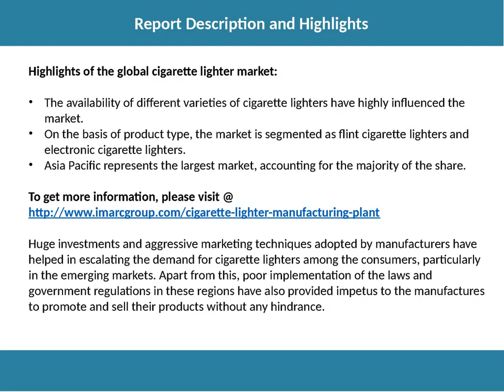Global Cigarette Lighter Market Share, Size and Forecast 2017-2022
The global cigarette lighter market has witnessed a steady growth in recent years. Some of the major factors which have contributed in influencing the market include diverse variety, huge investments by the manufacturers, aggressive marketing techniques, etc.